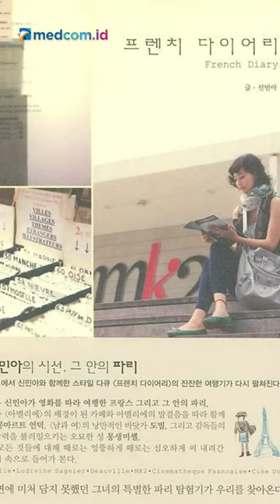Hitlist: Fakta Menarik Bintang Drakor Hometown Cha-Cha-Cha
Drama Korea terbaru, Hometown Cha-Cha-Cha belum lama ini tayang. Drama romansa yang merupakan remake dari drakor “Mr. Hong” ini dibintangi oleh aktor & aktris yang yang sama-sama memiliki lesung pipit yaitu Kim Seon Ho dan Shin Min Ah. Kali ini Hitlist bakalan bahas seputar fakta menarik mereke berdua! Yuk, simak!

Mana nih yang penggemar  Kim Seon Ho atau Shin Min Ah?